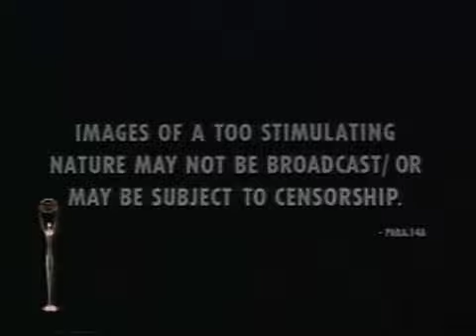BMW 3 Censored commercial